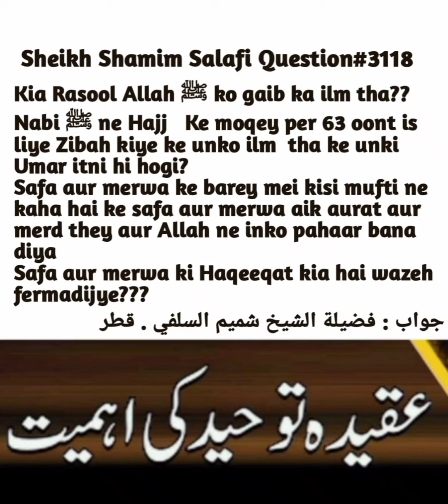Kia Rasool Allah ﷺ Ko Ghaib Ka Elam Tha? Fatwa No:3118